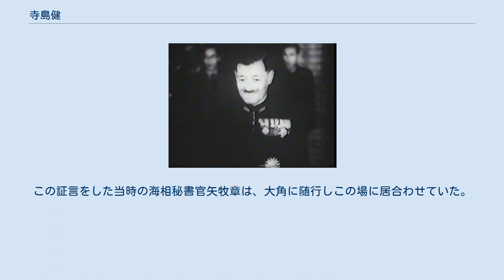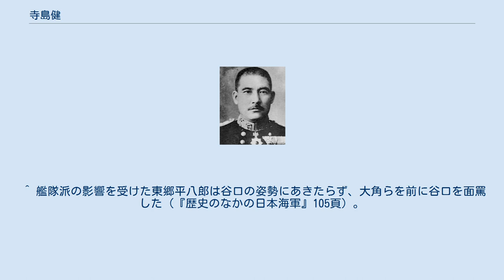寺島健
寺島 健（てらじま けん、1882年（明治15年）9月23日 - 1972年（昭和47年）10月30日）は、日本の海軍軍人、政治家。
海軍中将で予備役となったのち、東條内閣で逓信大臣、鉄道大臣を務めた。
 戦国時代は武田信虎に仕え、江戸時代中期以降、紀州徳川家御付家老安藤家家中であった。
父寺島良業は和歌山県庁に勤務し、寺島はその四男である。
妻は尾本知道の四女悦子 。
 和歌山中学に進んだ寺島は、中学の先輩で海軍兵学校に在籍していた岡本米次郎、野村吉三郎の生徒服姿に憧れ、海軍兵学校への進学を決めた。
志願者1374名中合格者は200名で、中学四年修了で受験した寺島の席次は16番であった。
寺島は学年が進むとともに席次を上げ、卒業席次は4番である。
1903年（明治36年）12月に卒業した海兵31期生の同期生には、生涯にわたる親友となった長谷川清らがいる。
 日露戦争 海兵31期生は練習艦隊で実務訓練を開始するが、日露対立の激化によって練習艦隊は解散となる。
日露戦争における寺島は、連合艦隊参謀殖田謙吉らが戦死した際に秋山真之を補佐するため一時的に「三笠」乗組みとなった時期を除き、第一艦隊第一戦隊所属の「敷島」乗組みとして従軍し、旅順口攻撃、黄海海戦、日本海海戦を戦った。
「初瀬」、「八島」が触雷した際は、短艇指揮者として生存者救出に功績がある。
戦後の行賞で勲六等単光旭日章を授与されている。
 一期後輩の堀悌吉。
寺島の第六号潜水艇長時代の事故で、救難作業にあたった一人が堀悌吉中尉であった。
両名は軍務局長、駐仏武官、第二艦隊参謀長の軍歴を同じくし、大角人事でともに予備役となる。
寺島の後任たる浦賀ドック社長でもあった。
 東條内閣海相の嶋田繁太郎は、「堀などが海軍大臣として在任していれば・・・」と述べている。
 潜水艇 「鹿島」回航員として31期首席の枝原百合一とともに英国出張し、砲術士を務める。
上司の砲術長山岡豊一から信頼を受け、寺島は山岡夫人の妹悦子と結婚することとなる。
日本に帰還後は潜水艇導入の功労者である井出謙治の勧めで、草創期の潜水艇隊に勤務する。
「第六号潜水艇」の艇長などを務めるが、半潜航時に海水流入による事故に遭い、機関兵曹の機転で浮上に成功している。
寺島は事故原因となったベンチレーターの改良を図り、またベンチレーターのバルブに配員するなどの事故防止策をとったが、「第六号潜水艇」では後任者の佐久間勉艇長時代に殉職事故が起きた。
寺島は佐久間の死を悼みつつ、ベンチレーターへ配員していなかったことなどを指摘している。
 航海専攻士官・海軍大学校 海軍大学校乙種、同専修科を経て航海専攻士官となり「対馬」、「千歳」で航海長を、第三艦隊参謀を歴任した。
海軍大学校甲種には海兵31期の第一選抜で合格し、長谷川、加藤隆義、米内光政らが同期である。
寺島自身の言によれば海大時代の成績は優れていたわけではない。
寺島の伝記はその理由に教官に迎合しなかったことを挙げている。
在学中に少佐へ進級し、卒業後は軍令部参謀に補される。
 第一次世界大戦期 第一次世界大戦では第二班長佐藤鉄太郎の指示を受けて軍令部在籍のまま第一南遣枝隊（山屋他人司令官）参謀として出征した。
第一南遣枝隊は独東洋艦隊捜索のため南洋方面を行動したが、会敵はしていない。
一次大戦では、寺島の中学同窓生で、海兵同期の首席入校者であった谷井徳之助少佐が戦死している。
1916年（大正5年）2月に仏駐在を命じられ、次いで武官補佐官となる。
寺島は仏語の習得に努めつつ、仏海軍潜水艦の調査、報告を行っている。
日本への帰還は米経由で、駐米武官野村吉三郎、同補佐官長谷川清と再会した。
帰国後「平戸」副長として海上勤務につく。
副長は艦長を補佐する役割で、艦の実務を取り仕切る。
寺島在任時の「平戸」は好成績を収め、所属する第二艦隊（山屋他人司令長官）から褒状を受けた。
 皇太子の欧州訪問 昭和天皇は皇太子時代に、欧州訪問を行っているが、その御召艦として「香取」、供奉艦には「鹿島」が選ばれる。
寺島はこの2艦からなる部隊（第三艦隊）の先任参謀に選抜された。
部隊トップは国際経験に富む小栗孝三郎司令長官、他の幹部は長距離航海であることを考慮して寺島のほか田口久盛参謀長、「香取」艦長漢那憲和と航海専攻士官が選ばれてい...